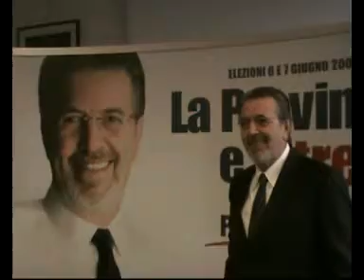Filippo Penati presenta la campagna elettorale per le provinciali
Il Presidente della Provincia di Milano, Filippo Penati, presenta i motivi e i temi della sua campagna le elezioni provinciali del giugno 2009